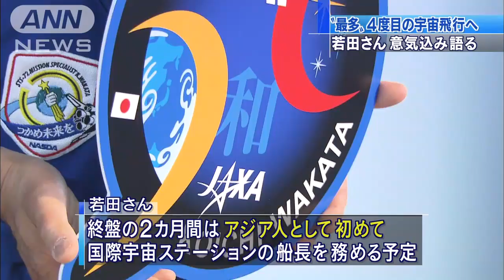4度目の宇宙飛行へ 若田光一さんが意気込み語る(13/07/29)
日本人最多となる4度目の宇宙飛行を今年11月に控える若田光一さんが、日本出発前、最後となる会見で意気込みを語りました。